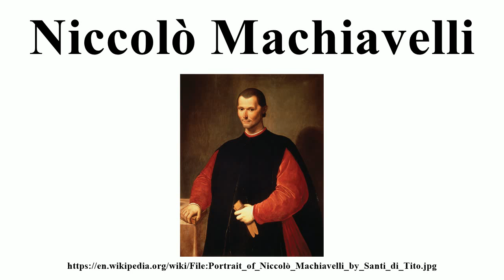Niccolò Machiavelli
Image-Copyright-Info
Artist-Info:   Santi di Tito (1536–1603)   Description Italian painter and architect Date of birth/death 6 October 1536 24 July 1603 Location of birth/death Borgo Sansepolcro Florence Work location Rom, Florence Authority control VIAF: 77109328 GND: 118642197 ULAN: 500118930 ISNI: 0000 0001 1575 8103
Image-Copyright-Info